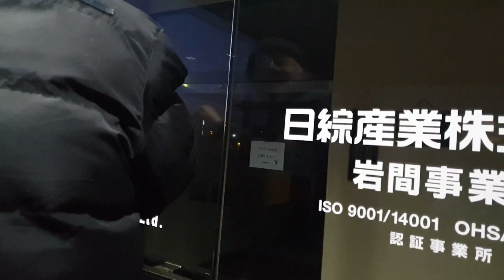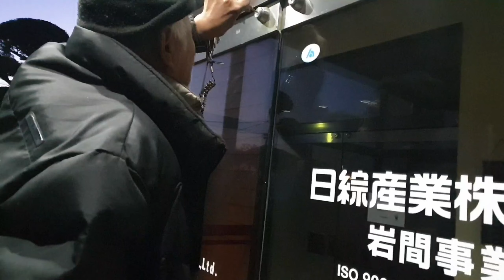KAKEK TUA INI 65 TAHUN BEKERJA MENJADI JURU KUNCI DI PERUSAHAAN DI JEPANG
terimakasih buat semua yang sudah menonton vidio ini semoga selalu diberikan kemudahan rezeki amin, dividio ini kita bisa terinspirasi begitu semangat dan tanggung jawabnya meskipun sudah tua orang jepang masih bekerja dan dipercaya sama perusahaan#kakekobukijurukunciperusahaan#kerjaantanggungjawabpercaya#